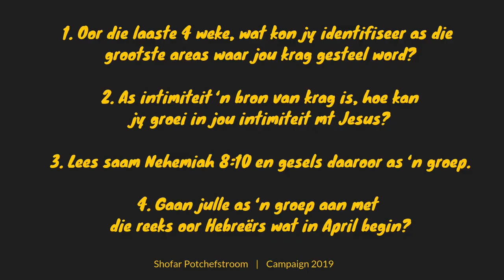Versterk Jouself || Load Shedding Week 4 || Kleingroep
In hierdie kleingroepvideo kyk ons na hoe om jouself te versterk in tye wanneer jou krag gesteel word.